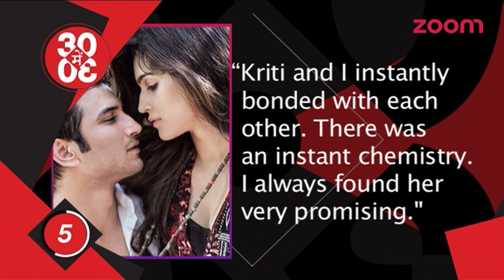Sushant Singh Rajput And Kriti Sanon Share A SPECIAL BOND | Bollywood News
Sushant Singh Rajput and Kriti Sanon share a great bond and are very fond of each other